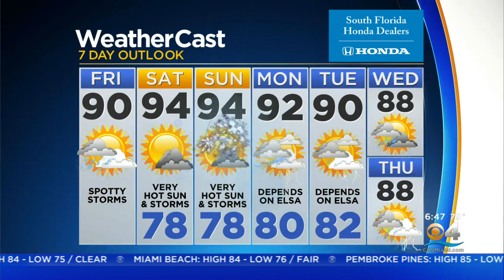CBSMiami.com Weather 7/2/2021 6AM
Partly cloudy skies this morning. Thunderstorms likely during the afternoon.